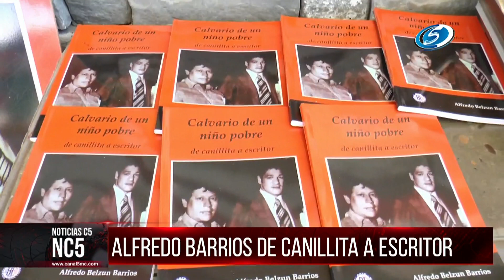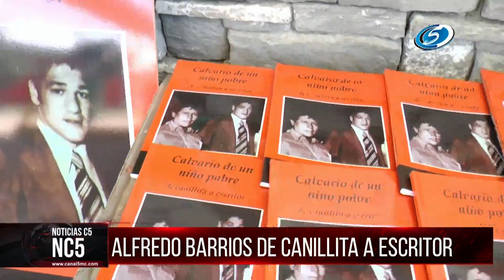ALFREDO BARRIOS DE CANILLITA A ESCRITOR